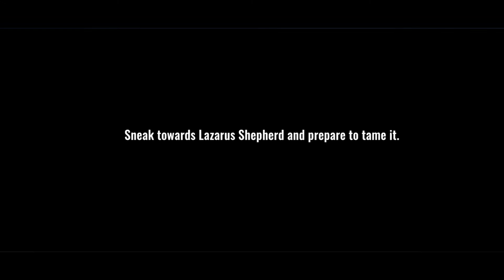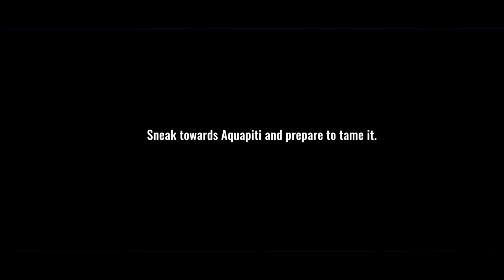Code Doomsday - Beta (Android/IOS) Gameplay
The wild beast mutating after the massive mysterious virus outbreak ravaged the land as cities were invaded and humans were slaughtered. Unprecedented apocalyptic crises invaded humanity's homeland as mutants occupied and destroyed it...

All survivors urgently needed to learn to adapt and survive this disaster-ravaged world.

The successful research and development of biopurification vaccines brought hope, as survivors could tame mutants by vaccinating them, turning enemies into allies. Mutant legions were then formed and trained to jointly build settlements and scavenge for resources. With danger lurking, all survivors must unite and join forces to seize the last living space in the apocalyptic world, chasing the dawn of the future of human civilization.

Settlement Reconstruction

As the end of the world catastrophe has reduced cities and towns to ruins, it is of great urgency to begin rebuilding the settlement. Start with your mutants to gather resources, build havens and build an apocalyptic homeland shared by humans and mutants.

Taming mutant

Aim and inject! No mutant, however violent and fierce, can resist being tamed by biopurification vaccines. Survivors can first restore mutants to their senses by injecting them with vaccines or feeding them food mixed with vaccines, then gradually tame and train them until they become the most loyal and capable combat companions for human survival. in the apocalypse.

herd growth

Train and evolve! Accumulate experience for constantly exploring mutants, harness their infinite potential, create and develop them into the strongest mutants and make them the King of Monsters!

Explore Together

Search and gather! Lead mutants to explore the ruins at the end of the world and gather survival resources; Gather survivors to form an alliance, fight and expand your forces with the four main mutant units and troops, as you compete and conquer every inch of habitable land. Fight for the rebirth of human civilization!